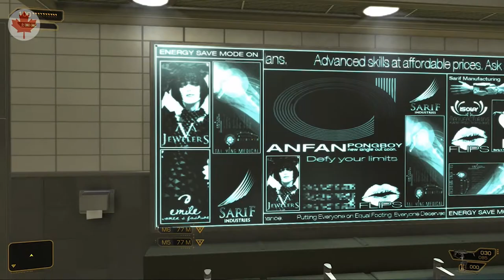Deus Ex: Human Revolution Walkthrough - Ep.4 Sarif Industries | PC Gameplay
Deus Ex: Human Revolution takes place in the year 2027. We play as Adam Jensen, an ex-SWAT officer who left the force under questionable circumstances and is now the head of security for a bio-tech company, Sarif Industries. Sarif specializes in human augmentations, some basic all the way to military grade weapons. When Megan Reed, a head researcher at Sarif, is taken, Adam is horribly injured and brought back from the brink of death by Sarif through the use of life saving augmentations - With a few extras sprinkled in.

Join me as we explore the world of Deus Ex in 1080p with max settings and try to locate and save Megan. Let's Play Deus Ex: Human Revolution!